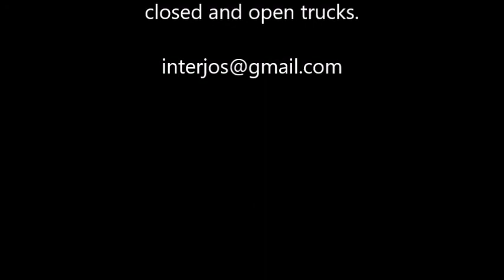All transport throughout Europe Transport to Hungary Spain Croatia Italy France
Ask directly for the price for what you want
transport, reply promptly as much as possible
We have motorcycle pallets and ramps, and
closed and open trucks.

All transport throughout Europe, moving, caravan,
car, motorcycle, lawn mower, tractor, machine etc.
We try to solve every assignment.